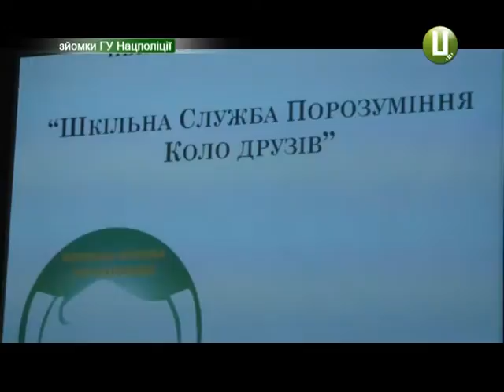Школярів краю вчитимуть, як самим розв'язувати конфлікти з підлітками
Підлітків краю вчитимуть вирішувати  конфлікти з однолітками мирно. Для цього самі ж школярі виконуватимуть роль третейських суддів. Щоправда, називатимуться вони медіаторами. У такій ролі вже апробували себе учні Наркевицької школи.